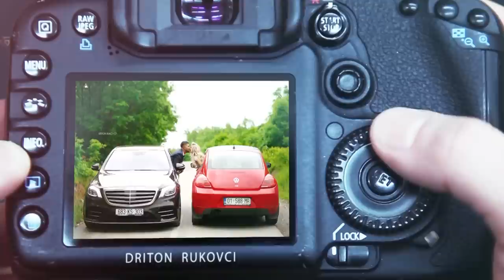🔴Live🔴 Vllau me motren i bejne befasi me grupin e valltareve 🔥🔥|| Dasma Perparim & Fitore || Pjesa 3